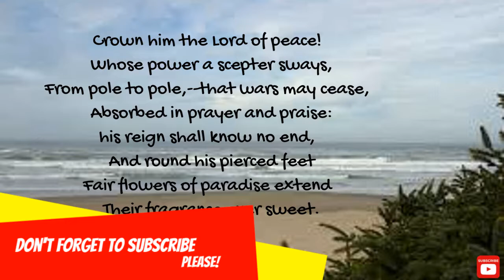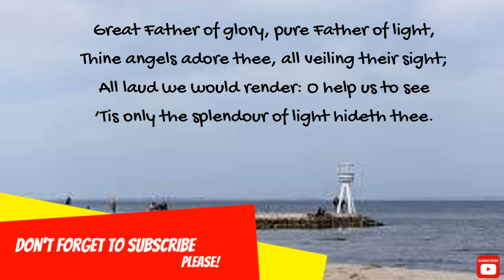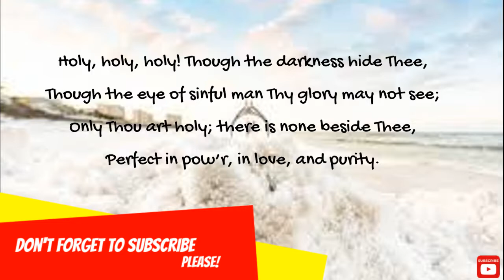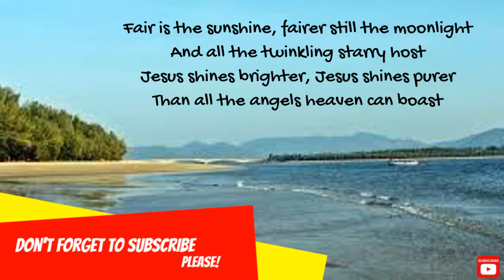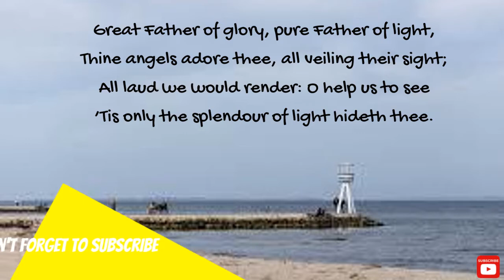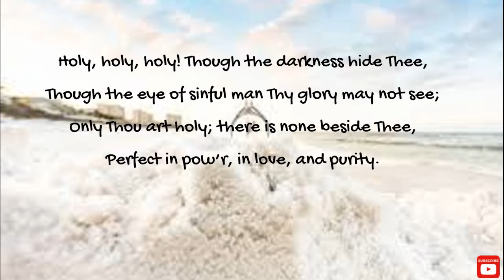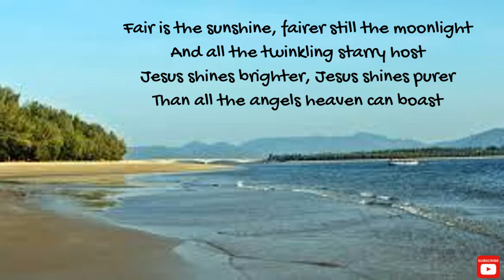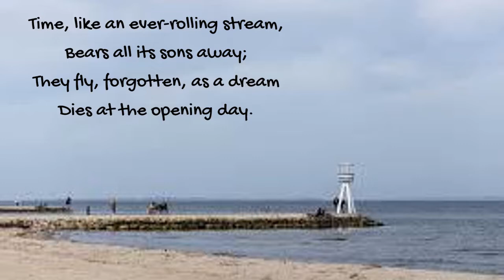Glorious Choirs Singing Hymns to Rekindle Your Light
Choirs singing hymns |  Wonderful choirs singing hymns |  Tune your hearts to God's spirit | Listen to powerful hymns of old to enrich your spiritual experience.

Choirs Singing Hymns: 5 Hymns

1. Holy, Holy, Holy  (Reginald Heber, 1826)

Who was, and is, and evermore shall be.

2. Crown Him with Many Crowns (Matthew Bridges, pub.1852)

Hark! How the heav’nly anthem drowns

Crown Him the Lord of love!
Behold His hands and side—
Rich wounds, yet visible above,
In beauty glorified.
No angel in the sky
Can fully bear that sight,
But downward bends His wond’ring eye

Crown him the Lord of years!
 Ineffably sublime!
 Throughout eternity!

 3. Fairest Lord Jesus

Fairest Lord Jesus, ruler of all nature
O thou of God and man the Son
Thee will I cherish, Thee will I honor
Thou, my soul's glory, joy, and crown

Fair is the sunshine, fairer still the moonlight
And all the twinkling starry host
Jesus shines brighter, Jesus shines purer
Than all the angels heaven can boast

Beautiful Savior! Lord of all the nations
Son of God and Son of Man
Glory and honor, praise, adoration
Now and forevermore be thine

4. Immortal, invisible, God only wise,

Most blessèd, most glorious, the Ancient of Days,

Unresting, unhasting, and silent as light,
Nor wanting, nor wasting, thou rulest in might;
Thy justice like mountains high soaring above
Thy clouds which are fountains of goodness and love.

To all life thou givest—to both great and small;
In all life thou livest, the true life of all;
We blossom and flourish as leaves on the tree,
And wither and perish—but nought changeth thee.

Great Father of glory, pure Father of light,
Thine angels adore thee, all veiling their sight;
All laud we would render: O help us to see
’Tis only the splendour of light hideth thee.

5. O God, our help in ages past

Our shelter from the stormy blast,
And our eternal home:

Before the hills in order stood,
Or earth received her frame,
From everlasting thou art God,
To endless years the same.

A thousand ages in thy sight
Are like an evening gone;
Short as the watch that ends the night
Before the rising sun.

Time, like an ever-rolling stream,
Bears all its sons away;
They fly, forgotten, as a dream
Dies at the opening day.
Hymns source: 100 hymns Joslin Grove Choral Society

Photo by Riccardo Bresciani from Pexels
Photo by Spencer Davis from Pexels
hoto by Wouter de Jong from Pexels

Photo by Ian Beckley from Pexels
Photo by Jeremy Bishop from Pexels
Photo by Eberhard Grossgasteiger from Pexels
Photo by Zukiman Mohamad from Pexels
Photo by Valiphotos from Pexels
Photo by Baskin Creative Studios from Pexels
Photo by Paula Schmidt from Pexels
Photo by Daniel Reche from Pexels

Video by Ayub khan from Pexels
Video by Egor Kunovsky from Pexels
Video by Alex Fu from Pexels
Be thou our guide while troubles last,